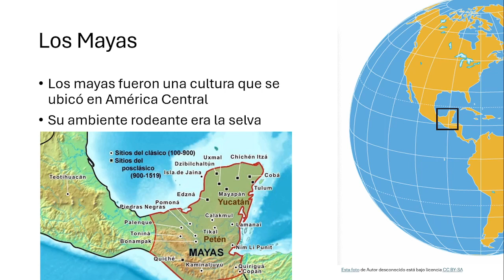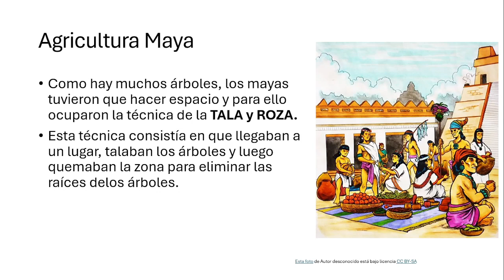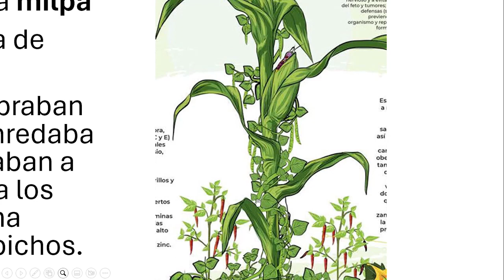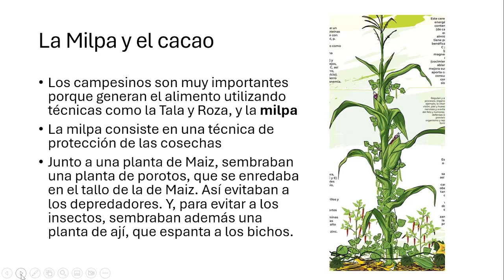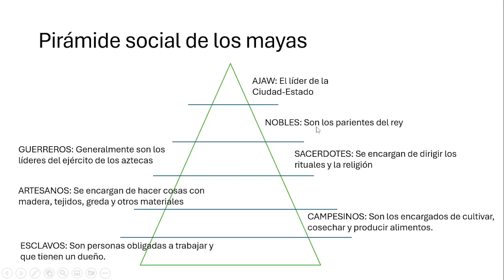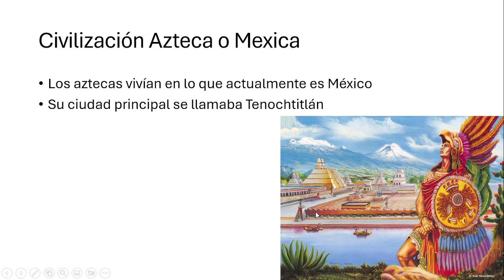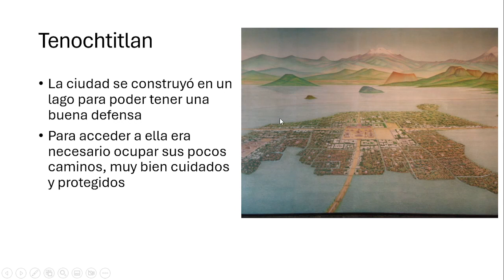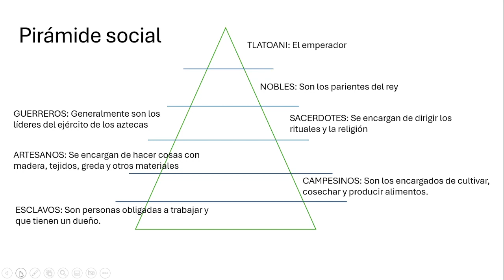Clase Mayas y Aztecas Básica